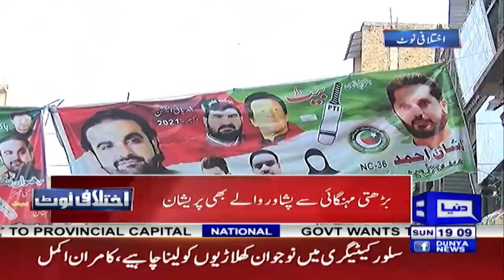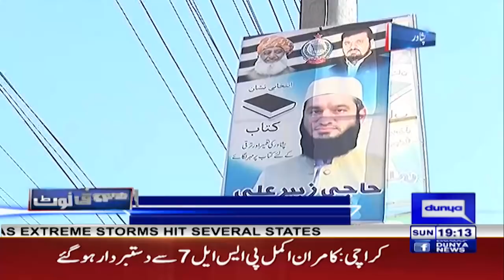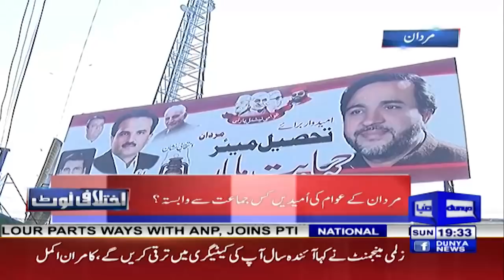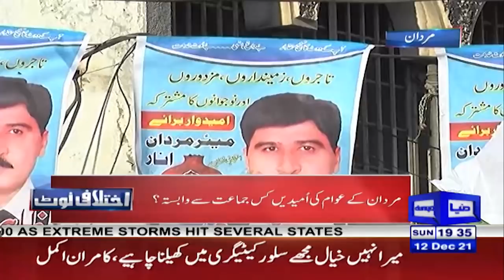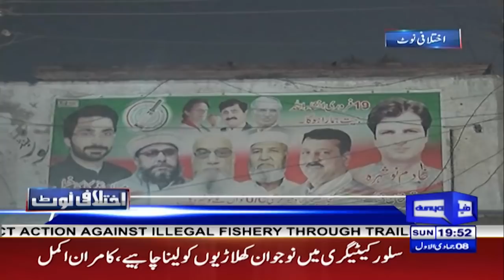Ikhtalafi Note | Habib Akram | Saad Rasul | 12 Dec 2021 | Dunya News